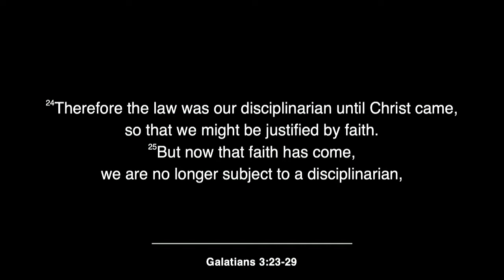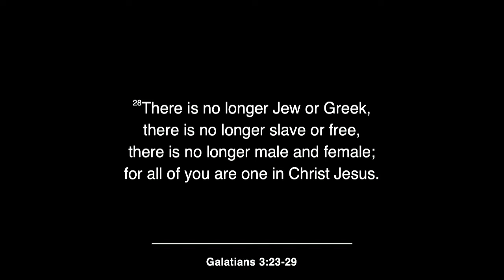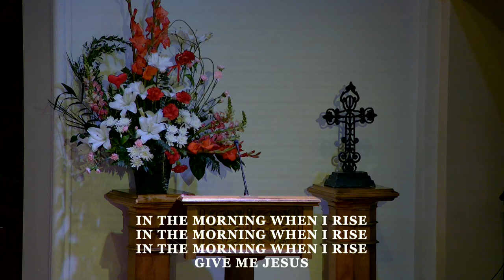2-13-22 | REV. DR. TOM TEWELL | SOJOURNER TRUTH: WHAT'S IN AND OUT OF BOUNDS?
Sermon Series: Saints & Sinners